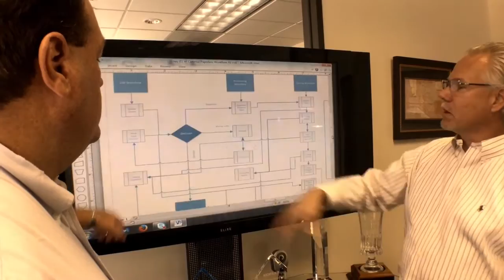GOA Talking Business with IDT president, Michael F. Nolfo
Get to know IDT with 6 minute introductory interview with IDT's President, Michael F. Nolfo and GOA!